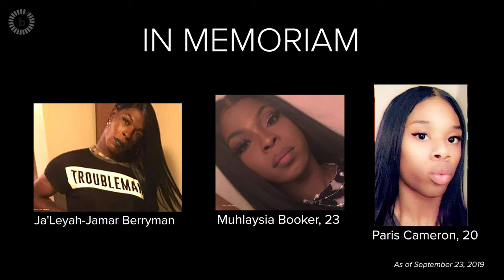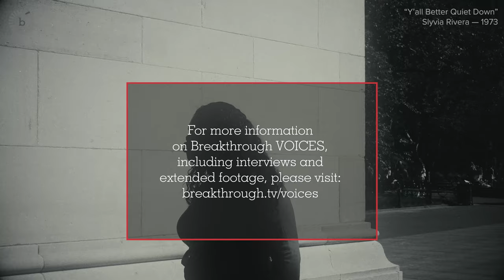Breakthrough VOICES: Jari Jones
Activist Jari Jones recreates Sylvia Rivera’s infamous “Y’all Better Quiet Down” speech from the 1973 Gay Pride Rally in New York City.

Artists and cultural workers are pivotal contributors to social change. They are catalysts who help us all to imagine communities rooted in equity and radical love. Breakthrough VOICES is a space for artists to not only amplify their own talents but to use those talents to inspire others.